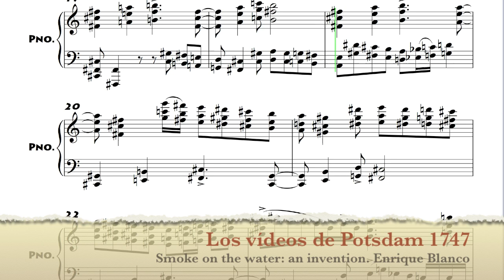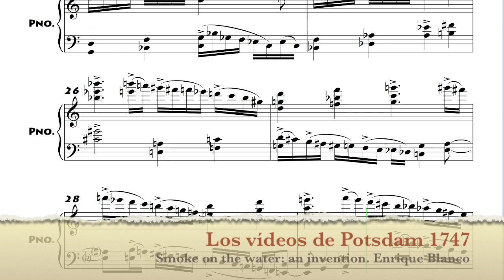Smoke on the water: an invention. Enrique Blanco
A little two part (not two voices!) counterpoint on the riff of "Smoke on the water", by Deep Purple, in the form of an invention. The invention is a fugue-like type of composition. The idea is no more than a musical joke, very different from my usual music. I have thougt it for the piano, although I would be glad to make an arrangement for harpsichord (a very much rocker instrument to my ears!). I hope you enjoy the joke.

Un pequeño contrapunto a dos partes (que no dos voces) sobre el "riff" de "Smoke on the water", de Deep Purple, en forma de invención. La invención es una forma musical afín a la fuga. La idea no es más que una broma musical, muy diferente de mi música habitual. La he pensado para piano, aunque estaría encantado de arreglarla para clave, un instrumento mucho más roquero a mis oídos. Espero que la broma os divierta.